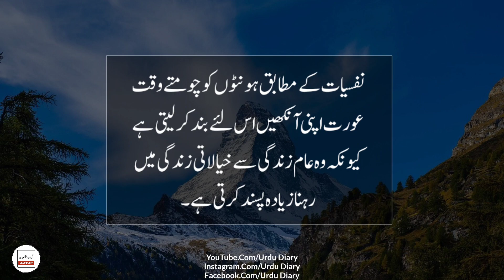Logon Ko Parkhna Chor Do Kyun K || Urdu Quotes || Love Quotes